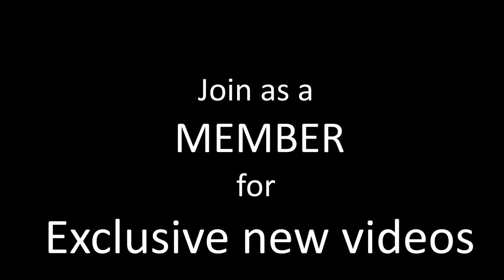(1898) Buffalo Bill: The Legend on Film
William F. Cody, better known as Buffalo Bill, was an iconic figure of the American West. A bison hunter, scout, and impresario, his life and persona became synonymous with the romanticized image of the frontier. While photographs of the man abound, only a limited amount of moving film footage featuring Buffalo Bill exists. These precious fragments offer tantalizing glimpses into the reality behind the myth, revealing both the man and the showman.